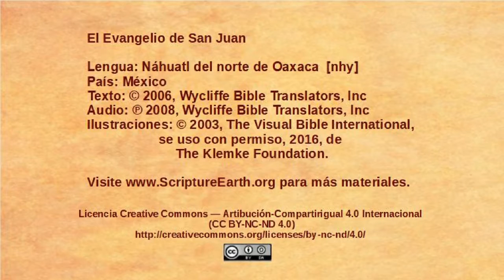Náhuatl del norte de Oaxaca - John 13:18-38 - Jesus predicts betrayal [nhy]